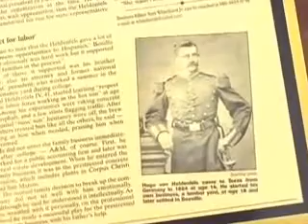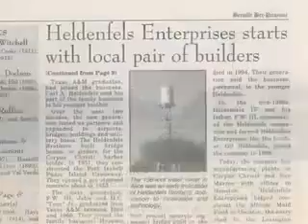Heldenfelds Client/Employee/Partner Orientation Video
Heldenfelds Construction Corporate Orientation Video